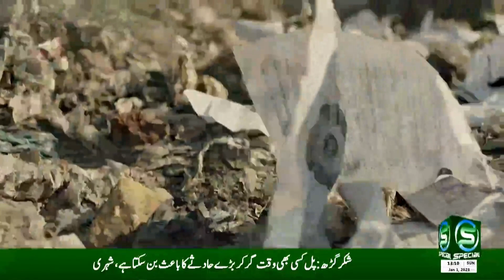Chupay Khazanay - 01 January 2023 (Part 1)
Chupay Khazanay - 01 January 2023 P1 - Spcial Tv

OUR PROGRAMS
• Maloomat Nama
• Health Special
• Guftugu
• Education Special
• Hamaray Quaid e Azam
• Timeline Pakistan
• Kisan Special
• Subh Special (Morning Show)
• Islami Masharat
• Dastak
• Chupay Khazanay
• Iqbal aur Nonehal
• Character Education